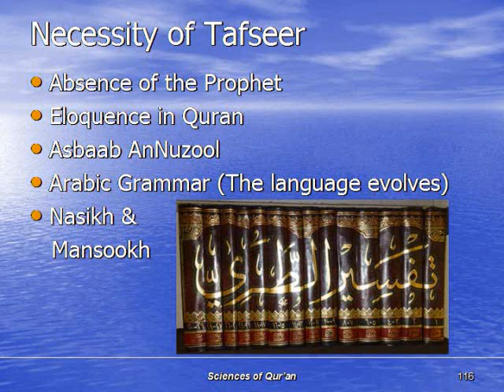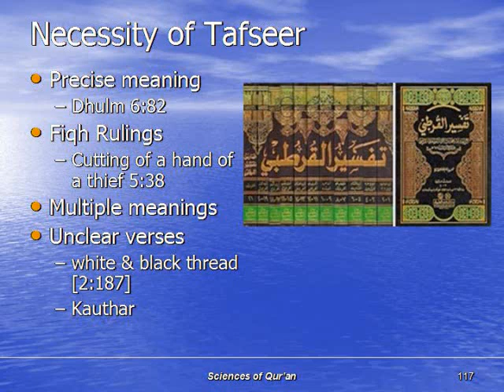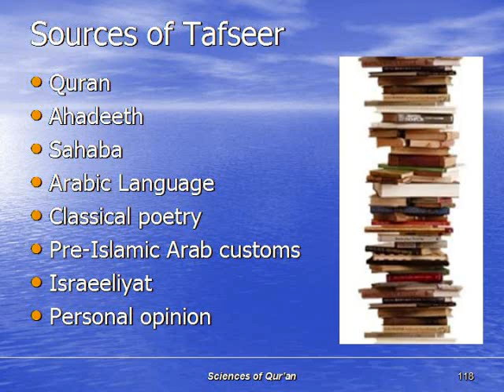QUR-061: Necessity of Tafseer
Sciences of Qur'an, Uloom AlQur'an. Powerpoint presentation about the reality of Quran.